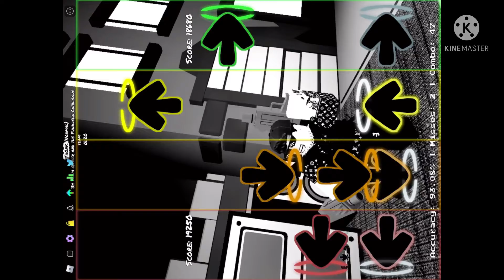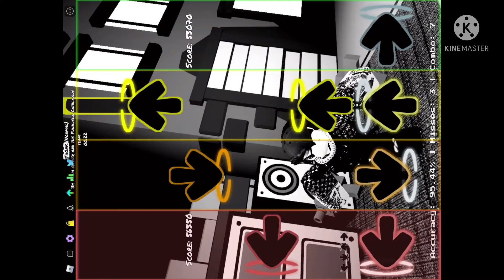Funky Friday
Playing the mod is thonk I hope u enjoy it